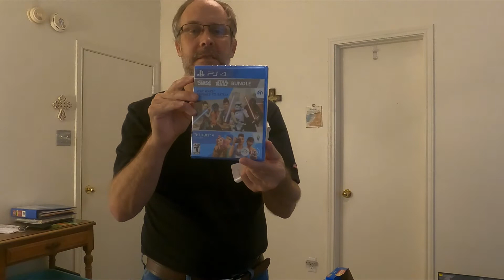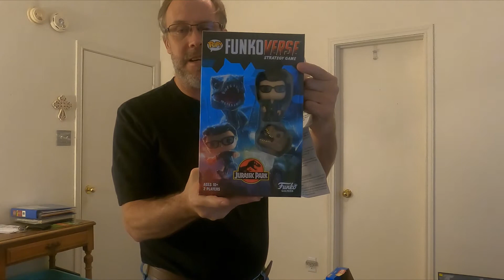WASN'T GOING TO PASS THEESE DEALS UP FOR MY EBAY STORE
I SHOW WHAT I GOT AT WALMART ALL THE GREAT DEALS
This will help my eBay store to sell more items.